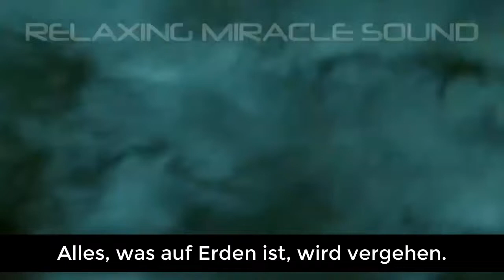Alles, was auf Erden ist, wird vergehen...